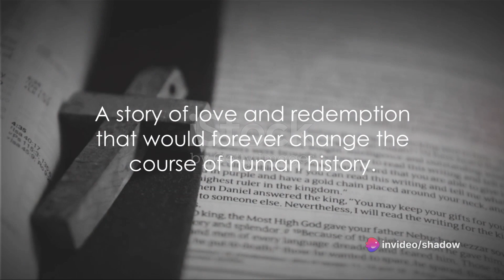The Passion: A Savior's Crucifixion 2024 01 03 1